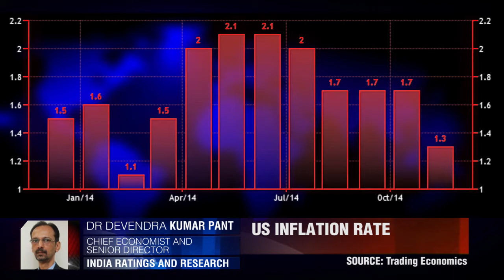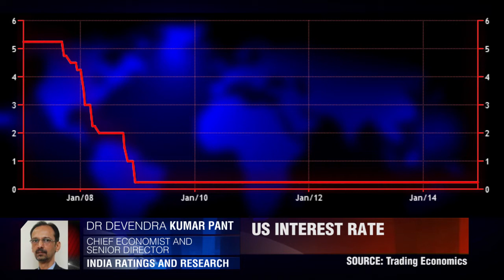对美联储的担忧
美国最新公布的通胀率数据回落到1.3%。德文德拉博士，印度评级与研究机构。